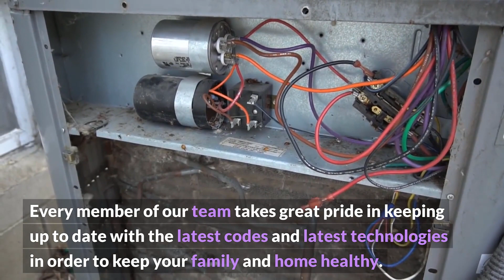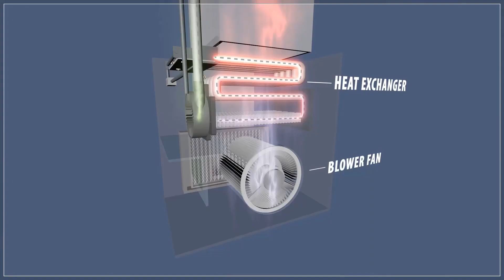Furnace Repair Aloha Oregon - Right Now Heating and Cooling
12725 SW Millikan Way, Suite 300A, Beaverton, OR 97005

Welcome to Furnace Repair Aloha Oregon - Right Now Heating and Cooling. Our address is 12725 SW Millikan Way, Suite 300A, Beaverton, OR 97005

If you`re in search of reliable HVAC contractor in your local area then you should look at none other than Right Now Heating and Cooling. We provide services to residential and commercial buildings. We have more than 25 years of experience in the HVAC business and are able to handle any of your toughest HVAC problems.

Our skilled HVAC technicians and contractors are highly experienced in all aspects of the HVAC industry. They offer exceptional service, with outstanding outcomes, superior customer service and competitive pricing.

Every member of our team takes great pride in keeping up to date with the latest codes and latest technologies in order to keep your family and home healthy. No matter how difficult or huge the task is, we are happy with doing what we do. This shows in our high quality workmanship. Our HVAC technicians handle small heating and cooling projects including maintenance requests to major central installation of cooling and heating systems.

We only use factory trained technicians. They`re among the top in the field, meaning you can be assured that your job will be completed exactly every time.

Right Now Heating and Cooling expects to maintain our relationship regardless of when the new equipment is installed. Our ongoing maintenance will keep your system running at its maximum efficiency without causing any disruptions.

We provide a variety of services including Furnace Repair, Furnace Installations, Air Conditioner Repair, Air Conditioner Installations, Heat Pump Repair, Heat Pump Repair and Heat Pump Installations, Central Heating Repairs, Central Heating Installations, Thermostat Repair, Thermostat Installations, and many other services.

Our philosophy is to provide a fair price and qualified HVAC technicians. We also stand behind our work with a 100 100% guarantee on workmanship. Our HVAC experts are now available for any heating and cooling installation or repair for your commercial or residential property. We provide a variety of pricing options as well as guaranteed workmanship. We provide weekend and emergency service as in addition to warranties on all components and labor.